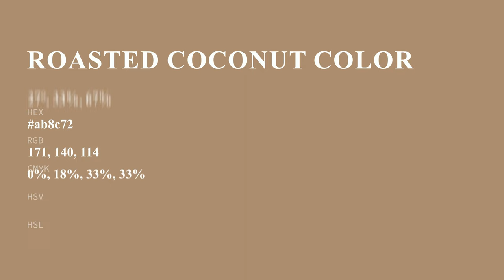Roasted Coconut color ab8c72 hex color - Brown color - Cool color ab8c72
What color is Roasted Coconut ? ab8c72 hex color - Brown color - Cool color ab8c72

Hex ab8c72 Color Code is also known as Roasted Coconut color.

Hex ab8c72 Color code in RGB color code model is created after adding 67.06% red color, 54.90% green color and 44.71% blue color.
Hex ab8c72 Color code in CMYK color (process color) code model is generated after subtraction of 0% cyan, 18% magenta, 33% yellow and 32% black.